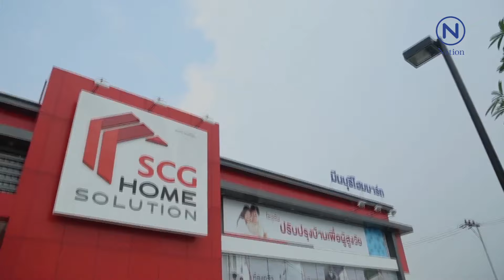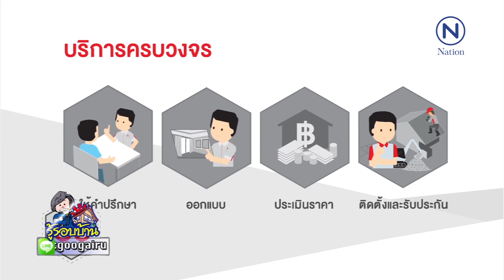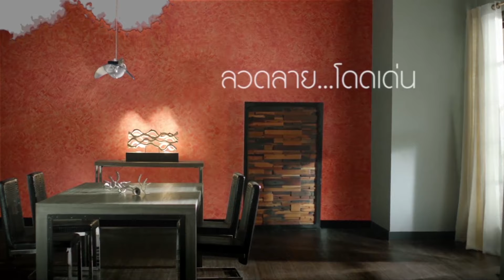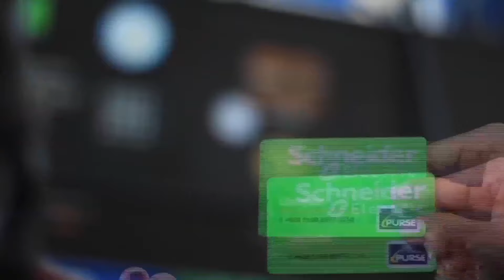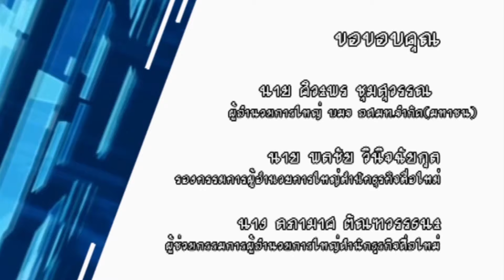สัญชัย ขนาน รู้รอบบ้าน Nation TV 58.05.02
ก่อสร้าง บ้านใหม่ ซ่อมแซม ต่อเติม ปรับปรุง รั่ว ซึม ร้าว ร้อน ทรุด วัสดุ ตกแต่ง เฟอร์นิเจอร์ เพื่อบ้าน ที่อยู่อาศัย ซื่อ วัสดุก่อสร้าง ที่ไหน ยี่ห้อไหน ใช้อย่างไร ให้ถูกต้อง..ติดตาม..."ช่างรู้คู่บ้าน"..."รู้รอบบ้าน"..."ช่างคุยเรื่องบ้าน" .."คุยเฟื่องเรื่องบ้าน" โดย.. GooGaiRu มีคำตอบ ทาง ร่วมกันกด Like Fans Pages ติดต่อโฆษณาได้ที่ , E-mail